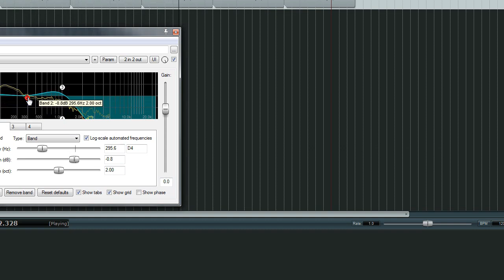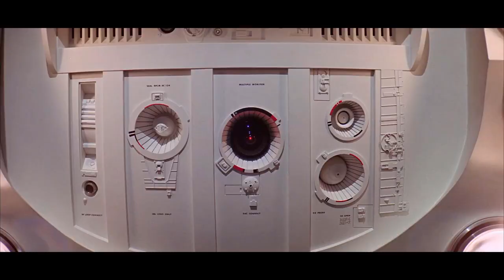Ambient sound and music in Sci-fi films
Sources:

pg 93 Moving images: making movies, understanding media

Sound Design & Science Fiction by William Whittington

Software used:

video editor: HitFilm3
audio editor: Reaper
Screen capture: ShareX